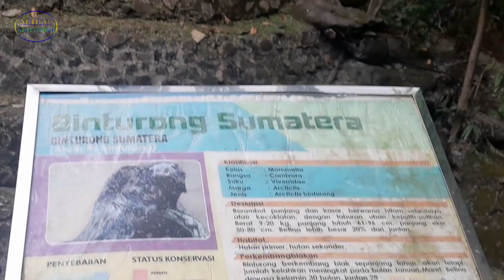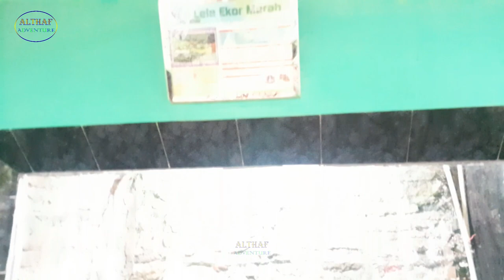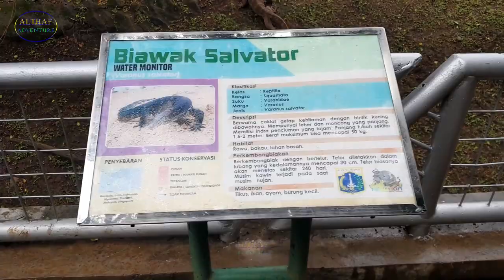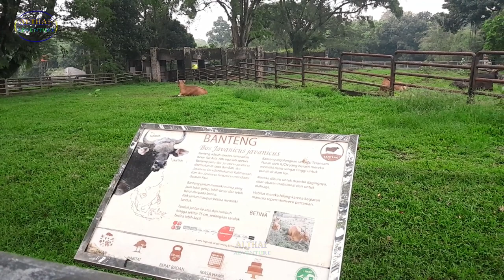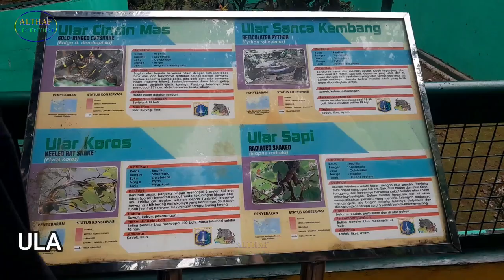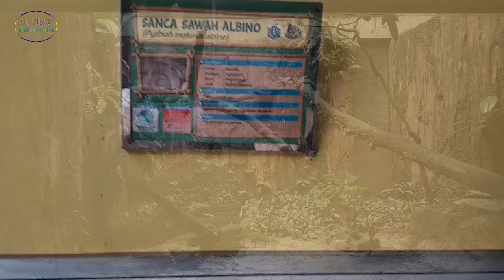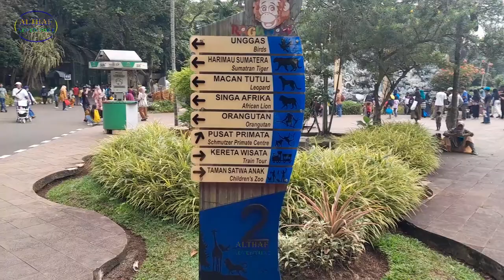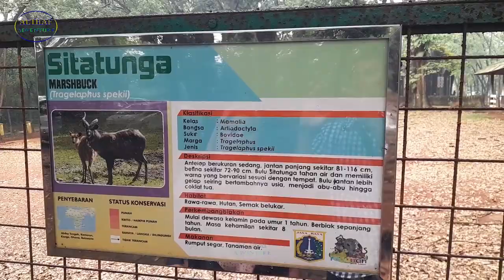Keseruan Burung Pelikan dan Hewan Lainnya - TAMAN MARGASATWA RAGUNAN Jakarta 2023 | Bagian 1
Flora & Fauna *Ragunan Zoo* atau *Taman Margasatwa Ragunan* yang terletak di daerah Pasar Minggu, Jakarta Selatan, Jakarta, Indonesia. Ragunan atau yang dikenal Kebun Binatang Ragunan seluas 147 hektar yang didirikan tanggal 19 September 1864. Mempunyai lebih dari dua ribu ekor satwa, serta ditumbuhi lebih dari 20 ribu pohon. Wisata Ragunan Jakarta merupakan wisata murah meriah di Ragunan Zoo yang banyak diminati berbagai kalangan. Di Ragunan Zoo banyak kita lihat berbagai jenis Flora & Fauna. Tetapi di video ini kita akan fokus ke Fauna.
Di bagian video ini, kita dapat melihat Pelikan Timor, Binturong Sumatera, Ikan Air Tawar, Buaya, Biawak Salvator, Unta Punuk Satu, Banteng Jawa, Ular, Rusa Tutul, dan Sitatunga.

Perangkat :
Samsung Galaxy A13 (HandPhone)